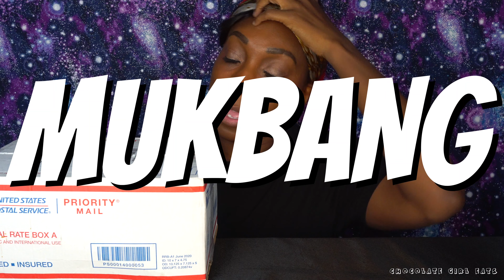PO BOX OPENING..!! FROM BOOGIES BOILIN..!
Hey Certified Chocoholics..!!